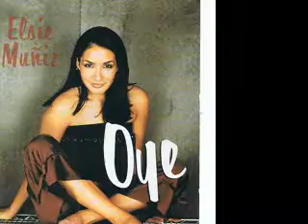VTS_01_1_xvid_001.flv